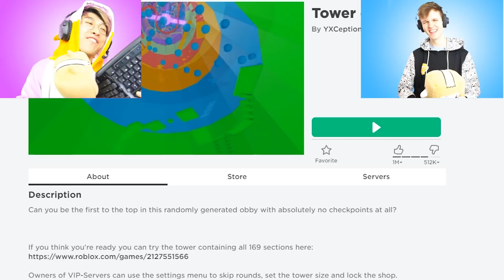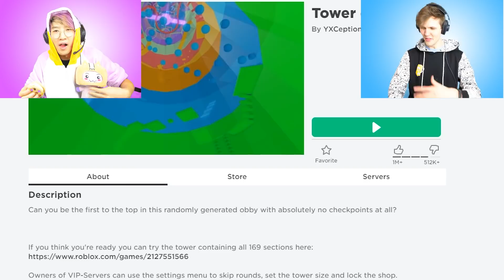LANKYBOX ROBLOX RB BATTLES GRAND FINALE! (INSANE ENDING!?)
LankyBox competes in the Roblox RB Battles Grand Finale LankyBox version and sees who will win the LankyBox RB Battles for RB Battles LankyBox!

LankyBox World!